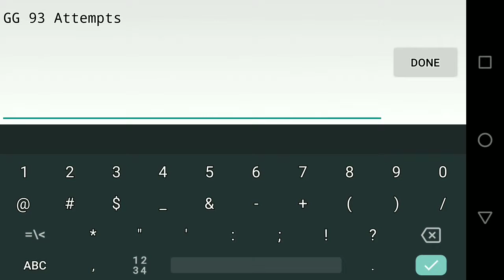Sweet Tooth | Geometry Dash | By: SonOfCthulu